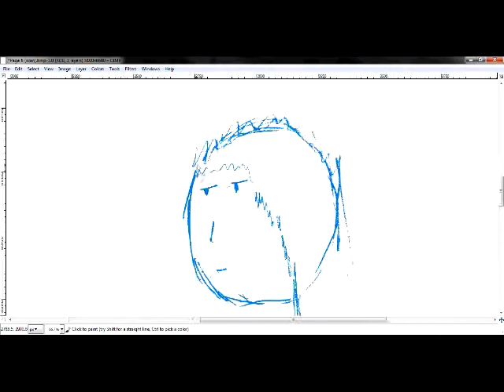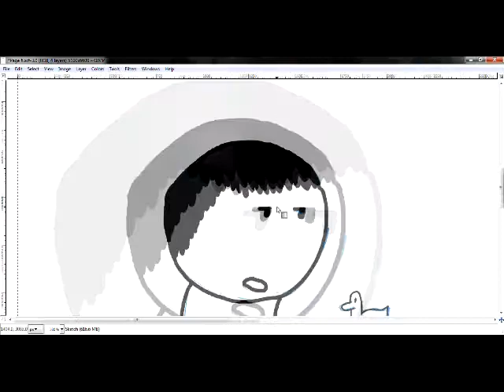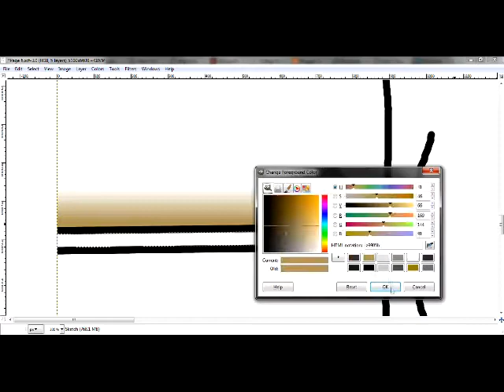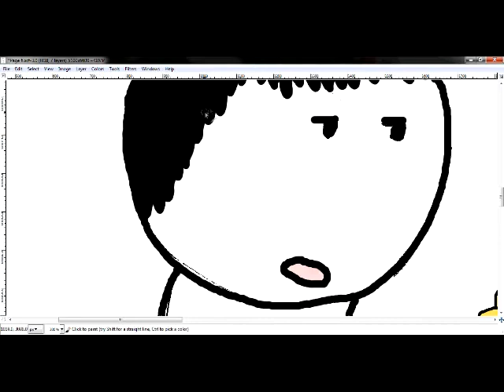Drawing Page 5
This is me using GIMP to draw Page 5 of my comic . Go check it out!